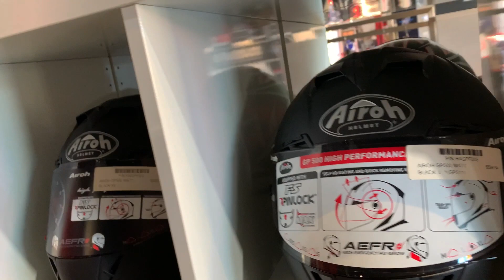First Motovlog l MV Agusta(s) l Nepali motovlog l Australia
MV Showroom in Parramatta Sydney.

Please support me to grow channel.
More vlogs are coming soon.